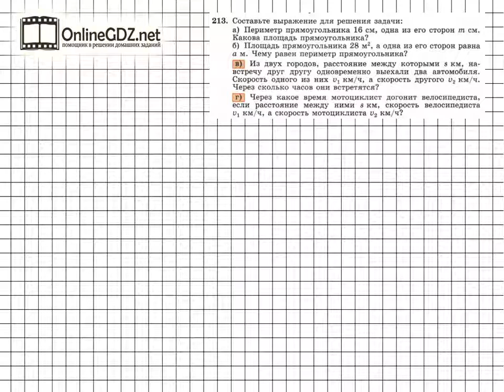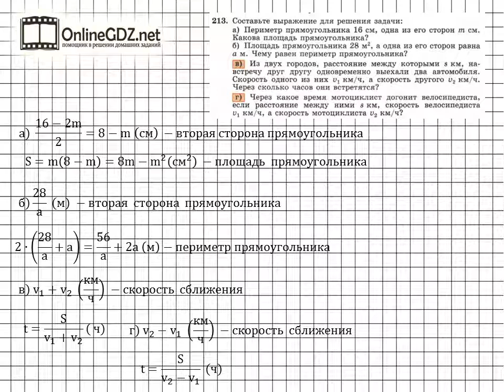Задание № 213 - Алгебра 7 класс (Макарычев)